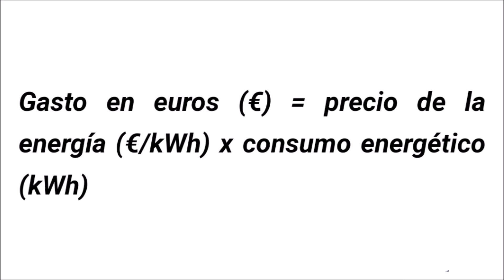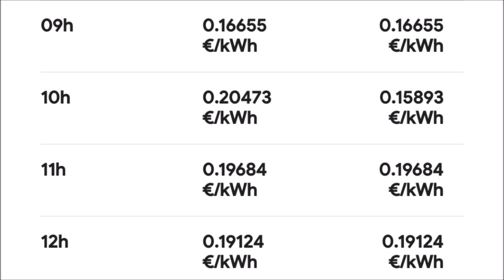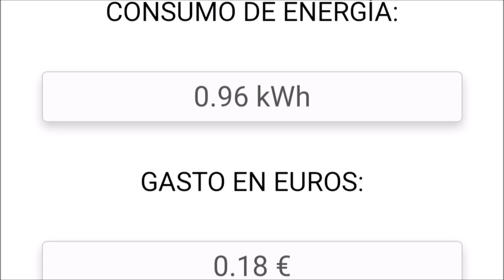Cuánta energía consume una incubadora casera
Vamos a ver el consumo aproximado de una incubadora casera durante la incubación, según el material, termostato, resistencia de silicona o bombilla y otras cosas a tener en cuenta de la incubadora casera.